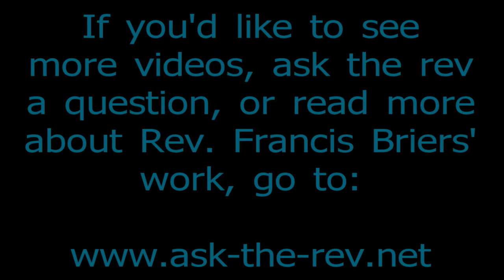Ask the Rev! - Episode 11 - Religion and Politics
Rev. Francis Briers offers a spiritual response to life's questions.  In this episode he responds to a question about whether politics and religion should mix.  Charged stuff!